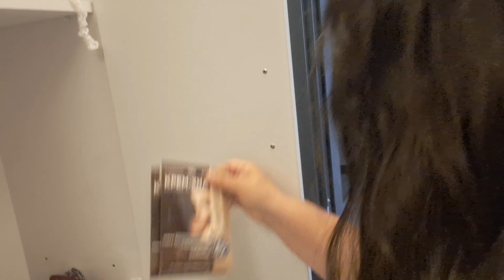В РОССИИ НИКАКИХ ВОЛНЕНИЙ БЫТЬ НЕ ДОЛЖНО